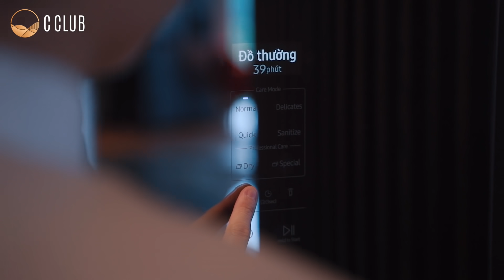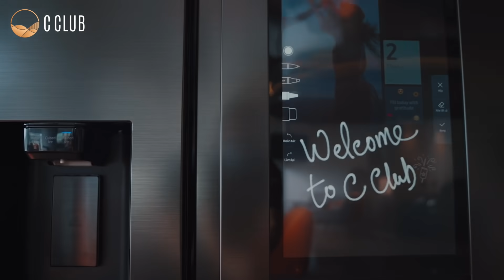C CLUB LOUNGE LẦN ĐẦU TIÊN RA MẮT TẠI CRESCENT MALL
C Club Lounge là sảnh nghỉ cao cấp đầu tiên dành cho khách hàng hạng Bạch Kim của Crescent Mall, được trang bị hoàn toàn với các thiết bị với công nghệ thông minh nhằm mang lại một không gian sang trọng, tinh tế cùng trải nghiệm mua sắm độc đáo, đẳng cấp cho khách hàng cũng như luôn tuân thủ 5K trong việc phòng ngừa dịch Covid-19.

Sự kiện ra mắt C Club sẽ diễn ra lúc 18:30 ngày 20/11/2021 tại tầng 3F của Crescent Mall.

C Club sẽ chính thức phục vụ các khách hàng từ 10:00 ngày 21/11/2021.
Hotline C Club: 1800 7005

THE FIRST-EVER C CLUB LOUNGE AT CRESCENT MALL

C Club Lounge is the first luxury lounge for Crescent Mall's Platinum customers, fully equipped with smart technology facilities, and a luxury, sophisticated space that offers a unique shopping experience for our customers, while always complying with 5K in the prevention of Covid-19 pandemic

The launching event of C Club will take place at 18:30 on November 20, 2021 on the 3F floor of Crescent Mall.
C Club will officially serve customers from 10:00 on November 21, 2021
C Club Hotline: 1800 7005